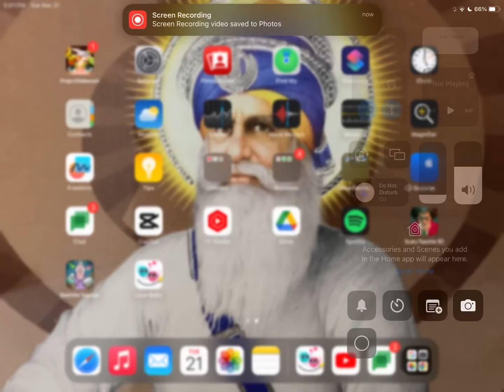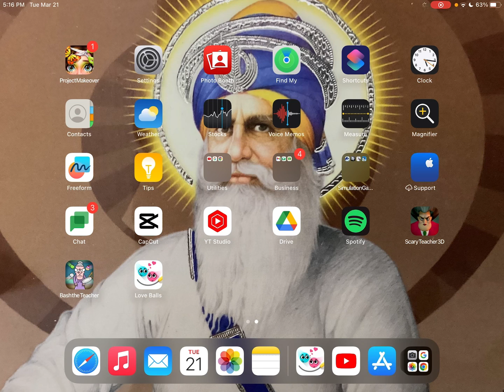LOVE BALLS| Level 35- 50